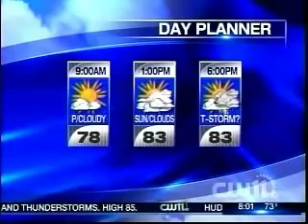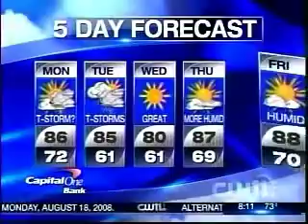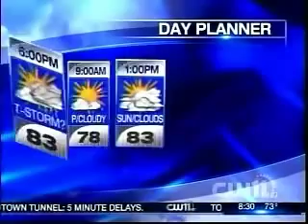Beach Tennis USA on New York's CW 11 Morning Show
Beach Tennis was featured on CW11's Morning Show. CW11's Meteorologist Linda Church was on the sand at Long Beach, NY trying out the sport for the first time!